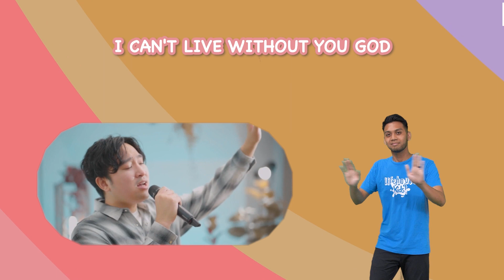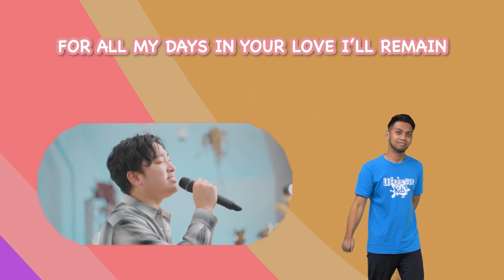Lifehouse Kids Online Vol.173 Wherever you go 海角天涯 (Cantonese Narration)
這個名為《線上生命堂兒童主日學第一百七十三集 - 海角天涯》的視頻是由香港生命堂兒童事工團隊帶給你的

我們可以像路得一樣友善待人嗎？如果我們看見有人難過或是需要幫助，讓我們伸出援手幫助他們！祈求我們都可以成為神賜福的計劃的一部分！

＊Kids Worship
＊Bible Story
＊Activity

＊兒童敬拜
＊聖經故事

00:00 - Welcome | 歡迎
00:33 - Worship Song | 敬拜 [Direction]
01:39 - Worship Song | 敬拜 [Remain]
03:10 - Today’s Scripture | 今日經文
03:22 - Prayer | 禱告
03:37 - Message | 信息 (Wherever you go 海角天涯 )
09:50 - Chat with People around us | 與周圍的人討論一下
10:24 - Craft Time | 手工時間